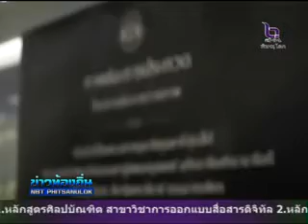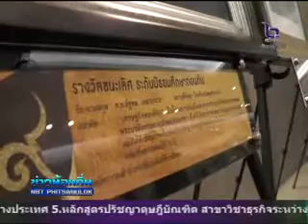ผู้ตรวจการแผ่นดิน เดินสายจัดสัมนาโครงการผู้ตรวจการแผ่นดินพบประชาชน ที่จังหวัดพิษณุโลก